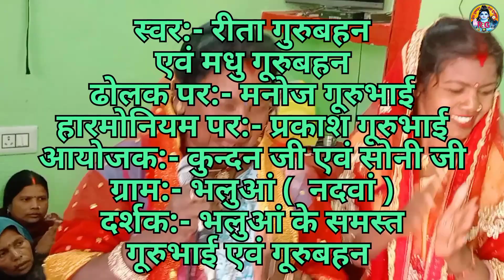झार लेली लम्बी लम्बी केशीया उलट के चोटीया बांधी स्वर:- रीता गुरुबहन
झार लेली लम्बी लम्बी केशीया उलट के चोटीया बांधी

भगवान श्री रामचन्द्र जी का भजन
भगवान श्री कृष्ण कन्हैया लाल का भजन
भोला बाबा का भजन
गंगा मईया के गीत

Rita Guru Bahan
From - Jehanabad, Bihar ( India )